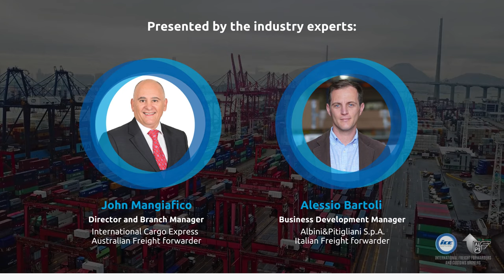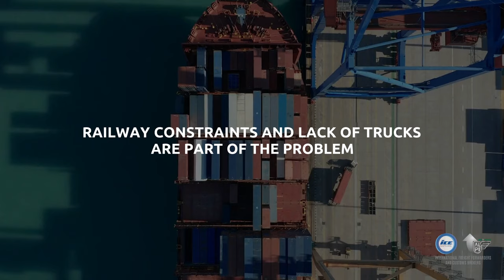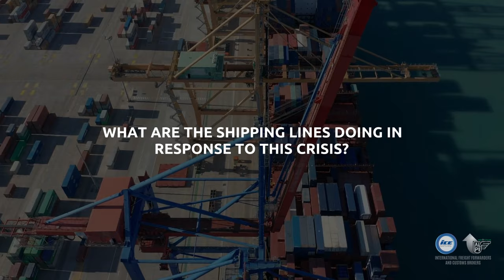Shipping from Italy to Australia in 2021 - The Shipping Crisis Explained & What You Can Do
Port congestion, shortage of space and equipment, freight rates skyrocketing, services unable to meet the demand. Two freight experts give an overview of what is happening in the freight industry globally and how that affects importers of Italian products in Australia.

Featured in the video:

John Mangiafico - Director and Branch Manager
International Cargo Express, Australian Freight forwarder

Alessio Bartoli - Business Development Manager
Albini&Pitigliani S.p.A., Italian Freight forwarder

Timelines:

The Shipping Crisis: How did it all start - 00:10
Railway Constraints And Lack Of Trucks Are Part Of The Problem - 1:20
Port Congestion And Reduction Of Services - 2:03
Freight rates are skyrocketing - 2:47
Shipping Times Are Also Affected - 3:38
What's The Situation With Air Freight? - 4:08
Have The Shipping Times Been Affected For Air Freight? - 5:10
How Long Can We Expect This Situation To Last? - 6:25
What Are The Shipping Lines Doing In Response To This Crisis? - 7:11
Will Freight Rates Go Back To Pre-Covid Levels? - 8:04
Final Recommendations For Importers - 8:46

If you want our specialists to review your freight options, get in contact today for a tailored consultation or give us a call on .